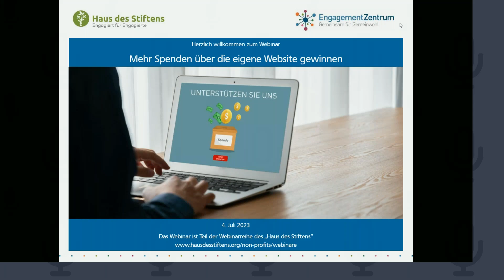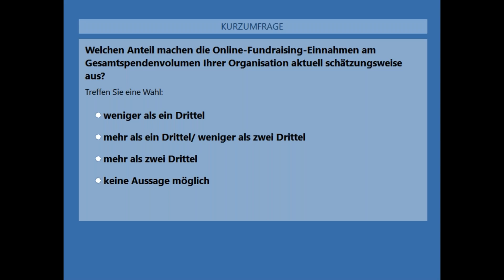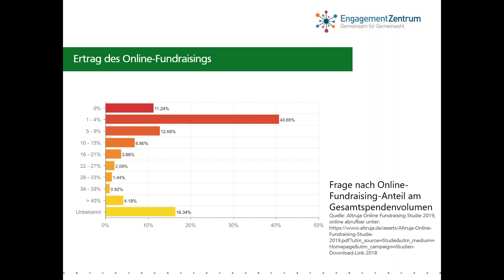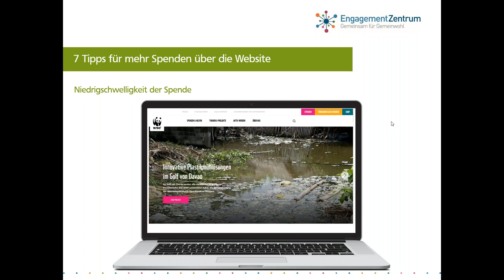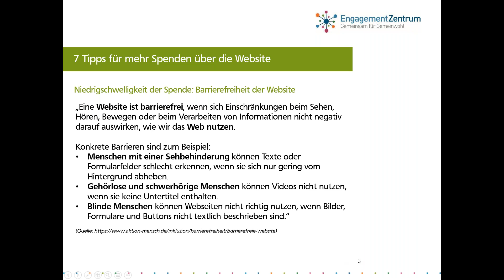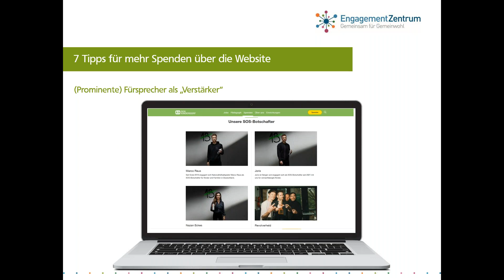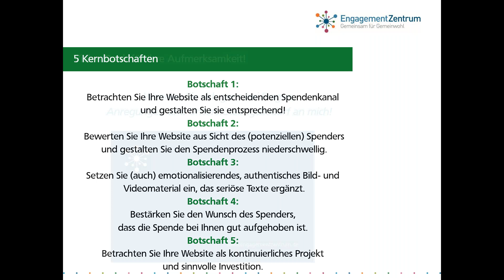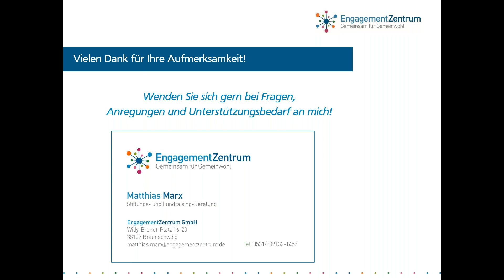Mehr Spenden über die eigene Website gewinnen - Haus des Stiftens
Die Internetseite Ihrer Organisation ist mitunter das erste Medium, mit dessen Hilfe sich Interessierte und potenzielle Spender:innen über Ihren Verein oder Ihre Stiftung informieren.
Der persönliche Kontakt zu Spender:innen ist beim Fundraising durch nichts zu ersetzen.

Gleichwohl informieren sich viele Menschen zunächst online über die Organisation, deren Arbeit sie interessiert und die sie womöglich unterstützen möchten. Aus diesem Grund ist es so wichtig, dass gemeinnützige Organisationen, die Spenden benötigen, ihre eigene Internetseite als das Herzstück des Online-Fundraisings betrachten und sie so gestalten, dass Besucher, die den Impuls verspüren, die Organisation zu unterstützen, dies auch unmittelbar online tun können.

Im Webinar erhalten Sie sieben Tipps, wie Sie Ihre “digitale Visitenkarte“ so optimieren, dass die Zahl der Spenden stark ansteigt.

Inhalt:
- Die Website als Zentrum des Online-Fundraising-Universums
- Was Sie von großen, etablierten Organisationen lernen können
- Wie Sie das passende Online-Spendenformular finden
- Wie Sie Vertrauen bei Ihren Spender:innen erzeugen
- Was für den Umbau zu einer spendenfreundlichen Website notwendig ist